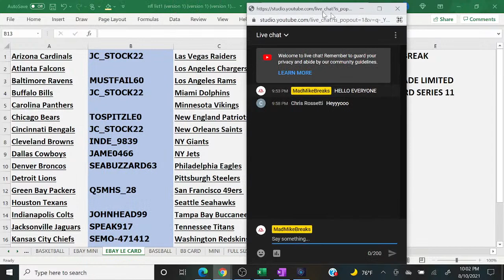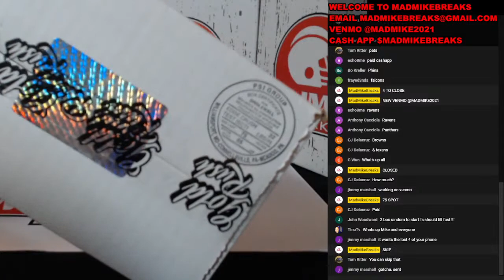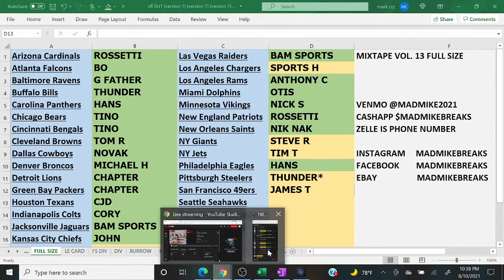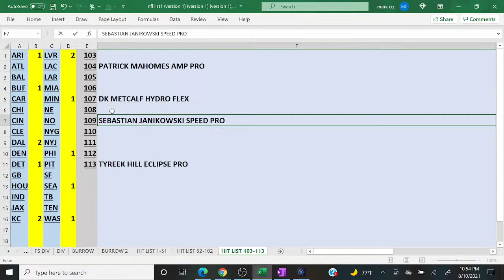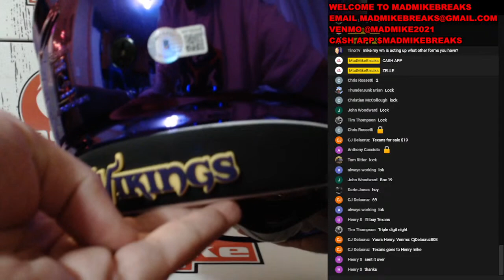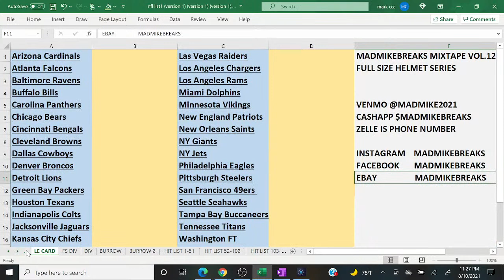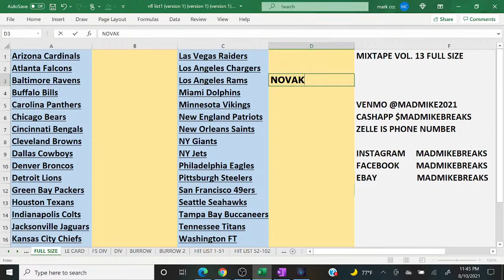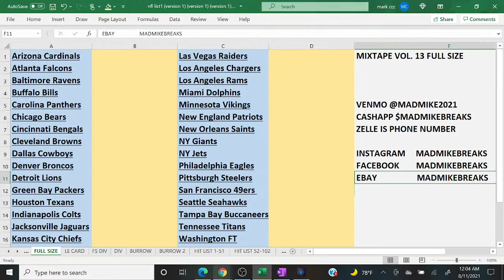8/10/21 LIVE BREAK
EBAY BREAKS FOLLOWED BY LIVE IN ROOM BREAKS OF AUTOGRAPHED FULL SIZE FOOTBALL HELMETS WITH FIRE HEADLINER PULLS!!!